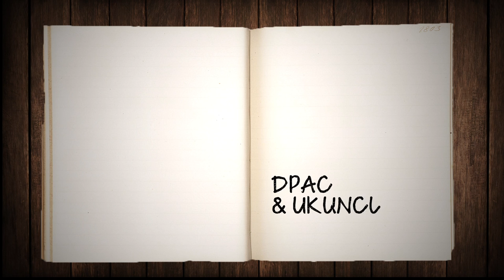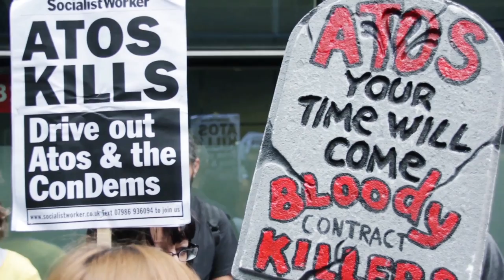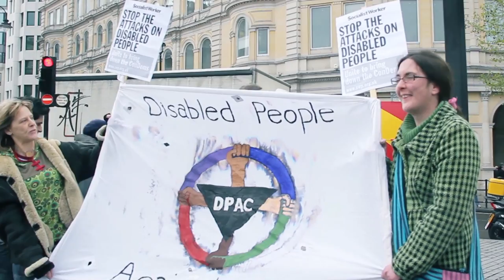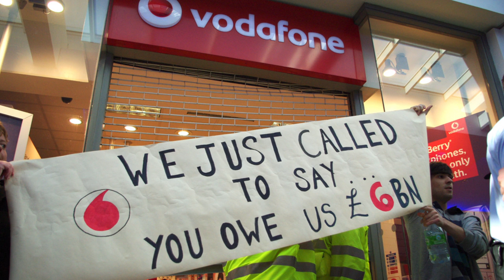Anti-cuts activism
This film was made as part of "We Can Win", a set of ten films for of the Economic Justice Project. You can see the whole set of films and you can find out more about the Economic Justice Project